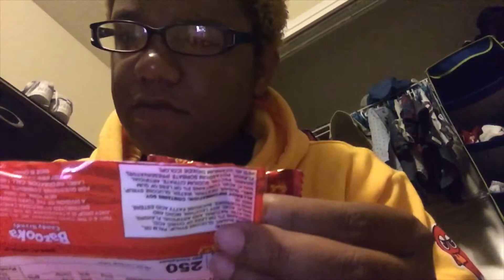Asmr 🍭 Candy starburst, juicy drop and more...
Smoke weed eat candy lol